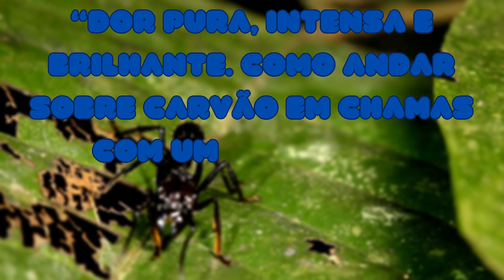PICADAS mais DOLOROSAS dos INSETOS!!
Você sabe quais são os insetos mais capazes de te machucar com um único acerto? Então se prepare para descobrir os ferrões mais poderosos entre eles!

00:00 - Intro
00:41 - Abelhas
01:01 - Vespa de jaqueta amarela
01:25 - Formiga-feiticeira
01:45 - Vespas synoeca
02:19 - Formiga-bala

Não possuo direitos sobre as imagens utilizadas, meu único objetivo é ajudar a espalhar conhecimento sobre curiosidades.